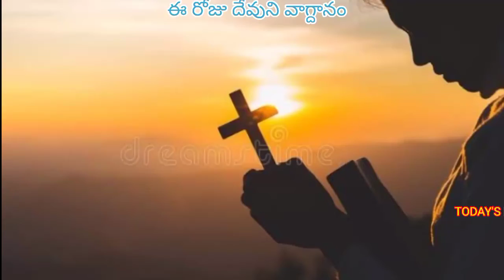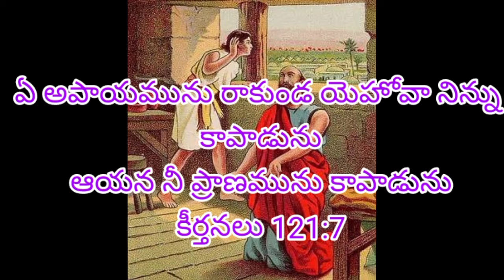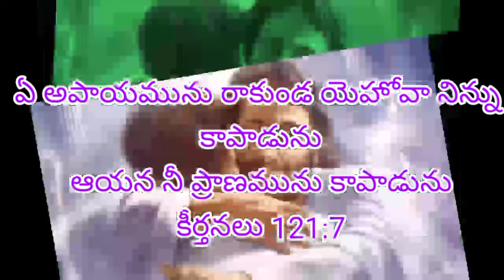MARCH 22 GOD'S PROMISE FOR US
Praise the lord friends today's god's promise for us may the lord fullfill this promise in our lifes